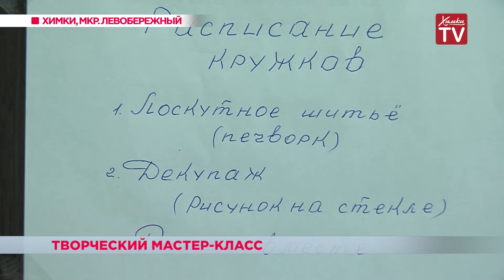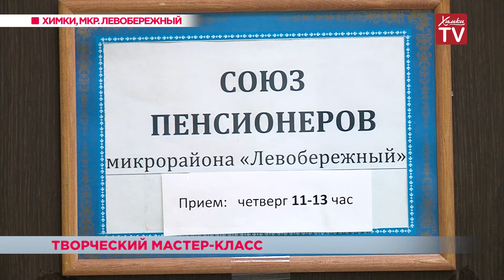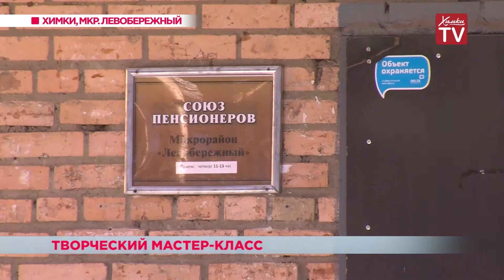Мастер-класс по рукоделию для пенсионеров прошел в микрорайоне Левобережный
Как сделать из обычной тарелки произведение искусства, знают в Союзе пенсионеров микрорайона Левобережный. Здесь прошел мастер-класс по технике декорирования. Постоянно здесь работает три кружка: лоскутное шитье, декупаж и рисунки на стекле. Но только этим общественники не ограничиваются.
Эмилия Жикова рукоделием занимается всю жизнь. Бухгалтер, жена и мама двоих детей, Эмилия всегда находит время для творчества. Владеет почти всеми видами рукоделия: вяжет, шьет, делает прихватки, мягкие игрушки, броши, другие украшения и даже чехлы для автомобильных сидений! Все сделано из подручных материалов, поэтому себестоимость таких изделий невысока. Но благодаря мастерству женщины все они получаются не хуже, чем в сувенирных магазинах. К тому же каждое — эксклюзив. Особая гордость — вязаные шали и палантины. Работа кропотливая: на одну такую шаль уходит несколько месяцев. Результат ошеломительный. Кроме этого, каждый день насыщен культурными мероприятиями. Здесь скучать просто некогда.
Председатель Союза пенсионеров микрорайона Левобережный всегда старается организовать самый разнообразный досуг для своих подопечных. Занятия по душе найдется как для «молодежи» — только-только вышедших на пенсию, так и старших товарищей. Союз пенсионеров микрорайона Левобережный насчитывает 177 человек. Все это — бодрые, активные и любящие жизнь люди, которые проводят свой досуг интересно и с пользой. Обучиться искусству рукоделия здесь могут все желающие.